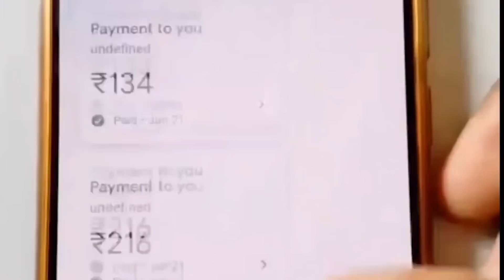SNOW PRANK ON KING KARAN | IDIOTS OVERLOADED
Download log in and bind your phone number to get 41rs. Just share your link to your friends to download, you can earn up to 15-30% of the agency commission; Sharing Reward; Tax Commission; Weekly Bonus; Progress Bonus! Click to download the earning APP